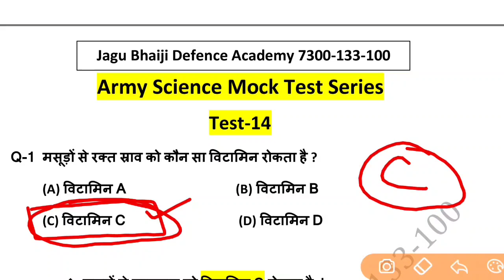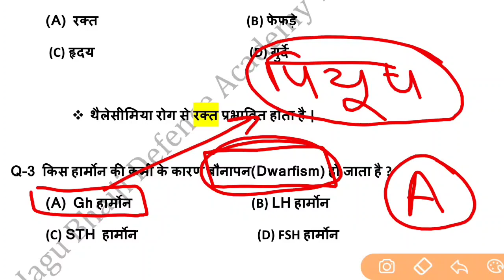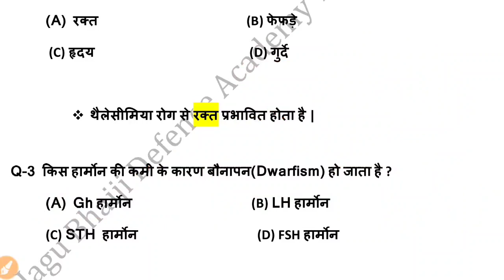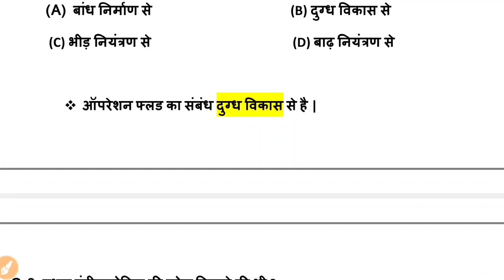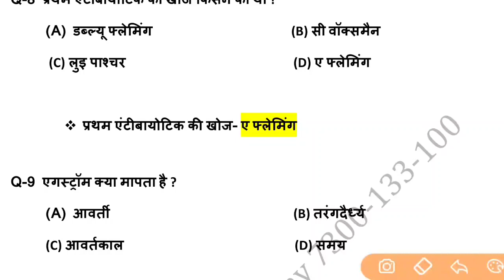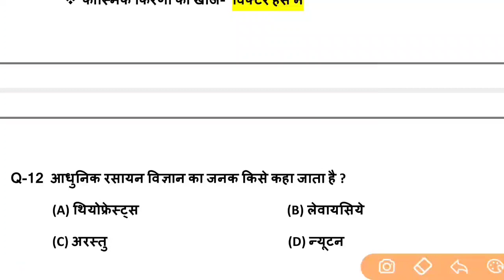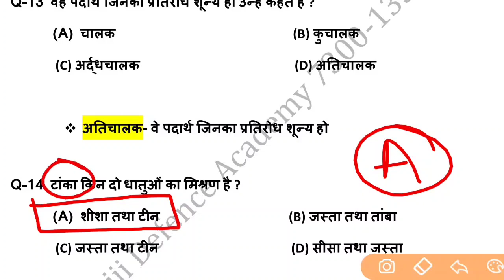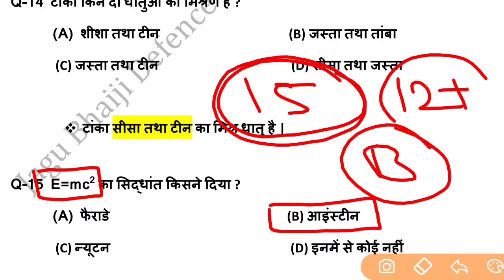Army Science Mock Test ।।test-14 ।। Army Science paper ।। Army Science test।। Army paper ।।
armygdpaper armymodelpaper ,jagu bhaiji defence academy, jagu bhaiji defence , jagu bhaiji